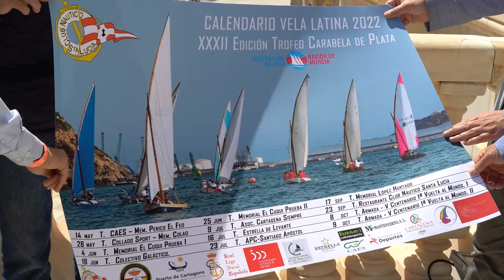Arranca la XXXII edición del Trofeo Carabela de Plata de vela latina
La temporada de vela latina de 21 palmos arranca en Cartagena. El próximo sábado 14 de mayo se dará el pistoletazo de salida a la competición, que durará hasta el próximo mes de octubre. Una veintena de embarcaciones participan en la temporada 2022, en la que se celebra la XXXII edición del Trofeo Carabela de Plata, en el que colabora el Ayuntamiento, así como otros torneos.

El calendario completo ha sido presentado este martes, 10 de mayo, por el concejal de Deportes, Álvaro Valdés, quien ha estado acompañado por el presidente de la Federación de Vela de la Región, Arturo García Pallarés; el presidente del club Náutico de Santa Lucia, Diego Varela y el delegado de la clase de vela latina de 21 palmos en la federación, Javier Martínez.

El edil ha destacado que esta competición contará con la participación “de unos 20 barcos que son una joya del patrimonio de Cartagena”. De esta manera, Valdés ha subrayado que la vela latina es un disciplina competitiva y muy atractiva por la técnica que deben emplear los deportistas

Asimismo, Valdés ha señalado que se trata de una edición destacada, ya que coincide con el año en el que Cartagena cuenta con la distinción de Ciudad Europea del Deporte. “Queremos que el deporte sea un aliado más en nuestras potencialidades turísticas”, siguiendo esa conjunción que realiza actualmente el municipio.

La vela latina constituye una disciplina centenaria que se pretende impulsar en Cartagena con el trabajo que realiza el club Náutico Santa Lucía. De hecho, su presidente, Diego Varela, ha asegurado que “en la primera regatas que organizamos participaron 3 barcos y ahora tenemos recuperada una flota de 20”, con una participación media de 12 barcos por prueba.

“El calendario de este año se compone de 10 regatas, con un total de 12 pruebas”, ha explicado Varela, quien ha señalado que “se celebrará el campeonato de la regularidad”, es decir, el Trofeo Carabela de Plata. “Está contará con unos descartes, estimados por la organización”.

Además de este conocido premio, también se disputará el Trofeo de la Armada V Centenario y un trofeo memorial. Casi todas las salidas se realizarán desde el muelle de Santa Lucía.

Respecto a la localización, Martínez ha señalado que las pruebas se van a desarrollar “en nuestro circuito habitual dentro de la dársena, salimos como máximo hasta el Faro de Navidad”. Por esto motivo, uno de los responsables de la competición, ha indicado que “el sitio ideal para ver las regatas es el Faro de la Curra”.

Por su parte, el presidente de la federación regional ha resaltado las peculiaridades de la clase de vela latina de 21 palmos, ya que García ha recordado que participan “barcos centenarios, difíciles de mantener” y que ofrecen un gran espectáculo a los visitantes.

El calendario completo con los horarios y más información sobre la temporada se puede consultar en la página web del Club Náutico Santa Lucía.